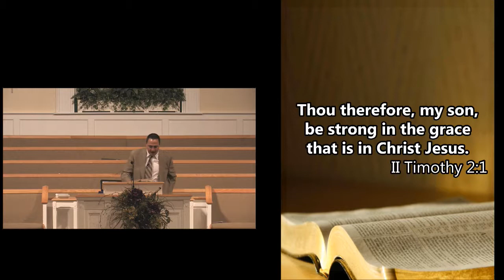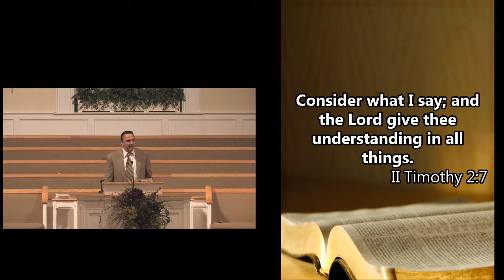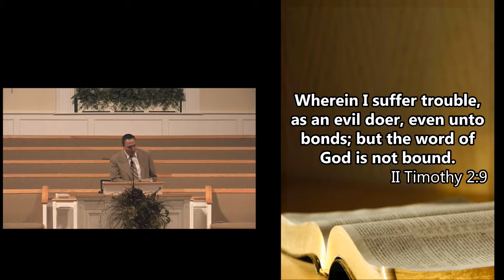2 28 16-PM Clint Fredericks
2 28 16-PM Clint Fredericks